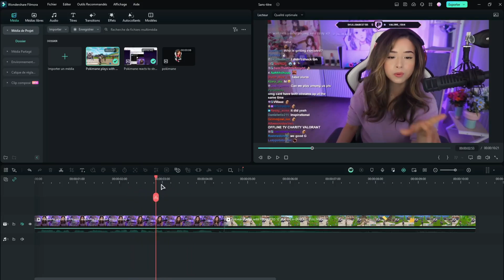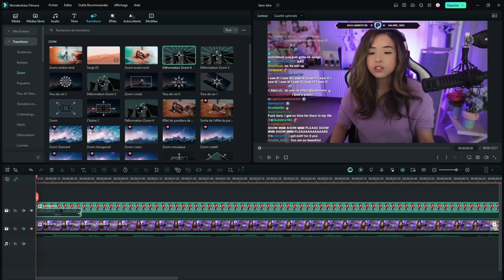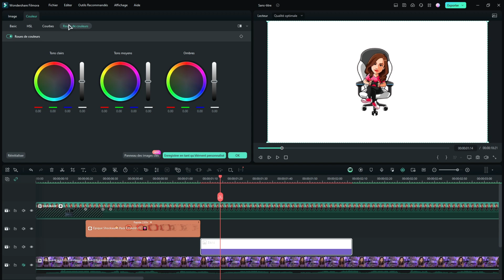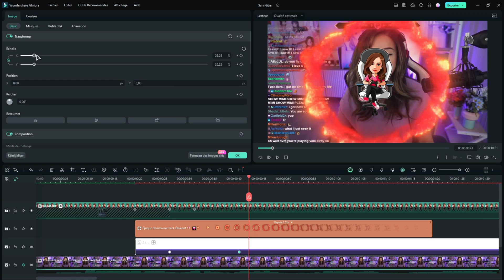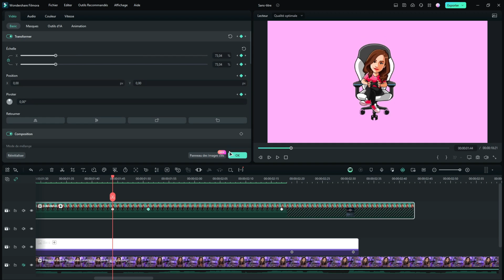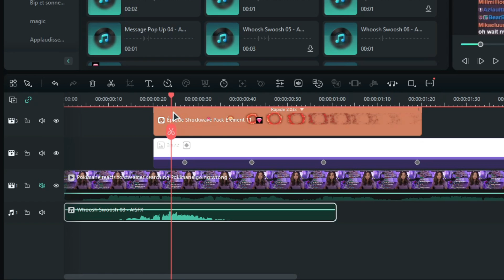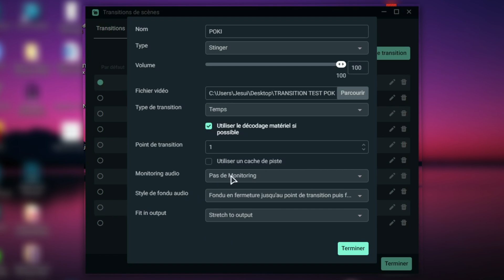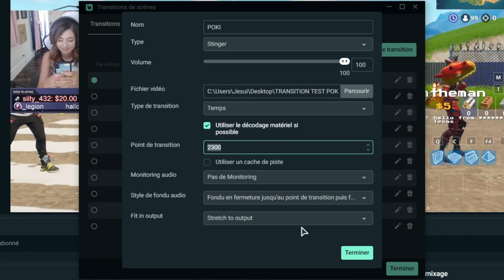Créer une Transition de Stream pour Twitch sur Filmora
Créez votre transition personnalisée sur OBS et Streamlabs OBS à l'aide de Filmora - un guide étape par étape pour 2024 !

👉 Points forts de cette vidéo :
- Première étape : Nous allons créer ensemble une transition personnalisée pour tes lives sur twitch ou youtube
- Deuxième étape : Je te montre comment intégrer ta transition à OBS et Streamlabs OBS !

🚀 Que vous soyez streamer débutant ou expert, cette vidéo vous fournira les outils nécessaires pour améliorer l'esthétique et l'efficacité de vos streams.

⌚️ Les temps forts de la vidéo :
00:00 Transition Réalisée pour mon Stream sur Twitch
00:25 Tutoriel pour créer votre transition personnalisée
04:42 Exportation de votre transition (transparente)
04:48 Intégrer votre transition sur OBS
05:16 Intégrer votre transition sur StreamLabs OBS
06:22 Merci d’avoir regardé !

▸ Lumière principale - Amaran C300
▸ Diffuseur de lumière
▸ Amaran PT2C
▸ Elgato Key Light Air
▸ Microphone Blue Yeti X
▸ Caméra Sony ZV-1
▸ Govee Glide Hexa
▸ Govee Lyra

✔️Téléchargez Filmora